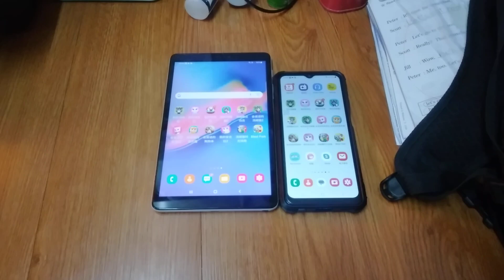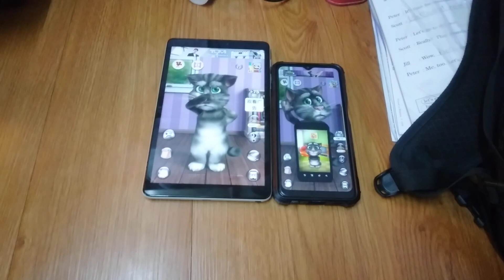Talking Tom 2 Echo 16866